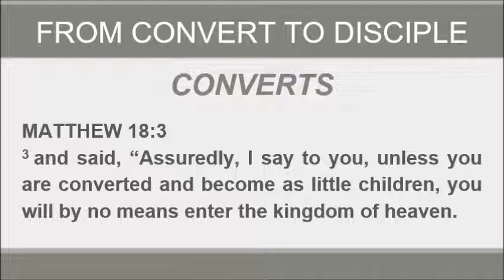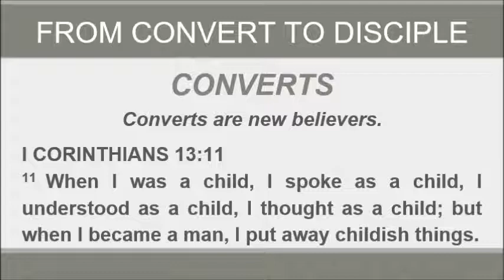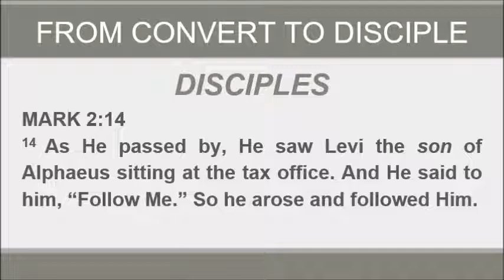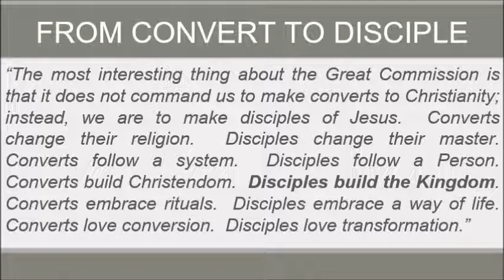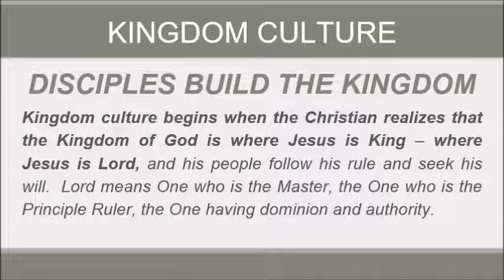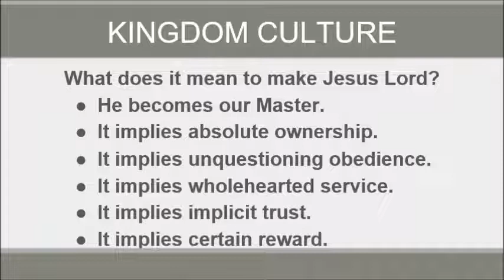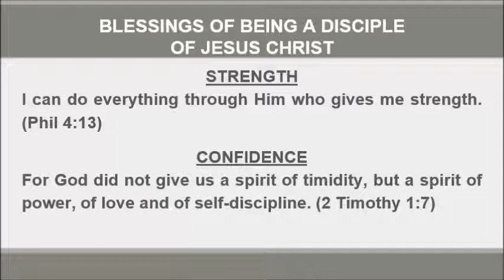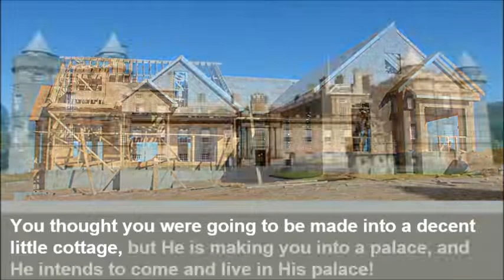2022 01 09 The Challenge Part 2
New Year's Series - The Challenge Part 2 - Convert or Disciple?
This is the second in a 3 part sermon series as told by Rev. Dr. Vicki Breckner on January 9, 2022 at Barberton Friends Church.